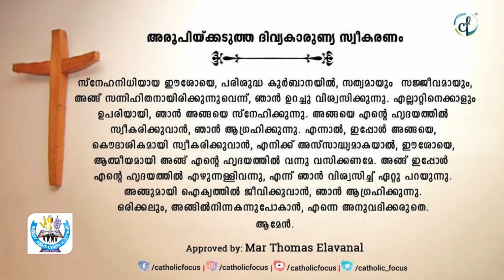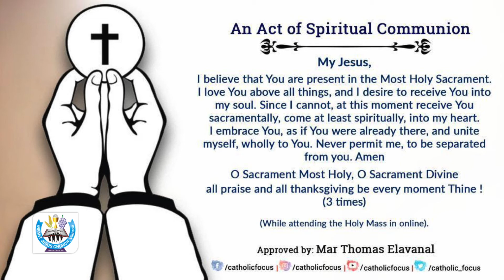Malayalam Holy Mass Syro Malabar Infant Jesus Church, Vikhroli 29 Nov 2020